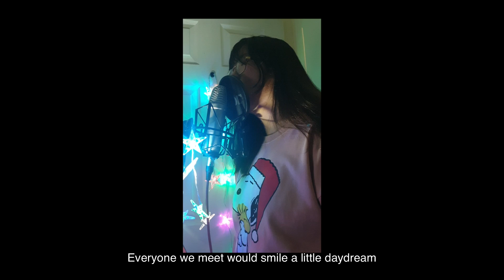[Fundraiser] a little love - Celeste (John Lewis Christmas Advert) cover by Bubble&Bear (lyrics)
six days until Christmas...
yay!!  =:0)
John Lewis & Waitrose Christmas Advert 2020